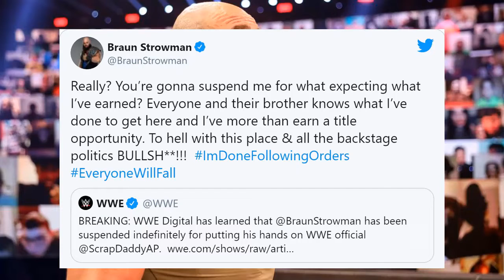Real Reason Why Braun Strowman Suspended - Wrestle Gossip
Braun Strowman wwe